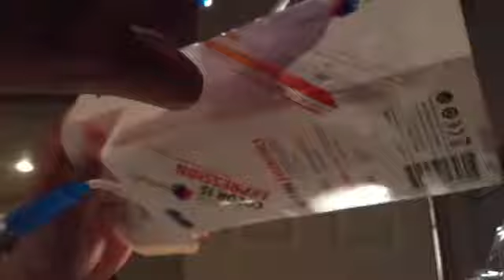Rockcandy controller ps3 blue